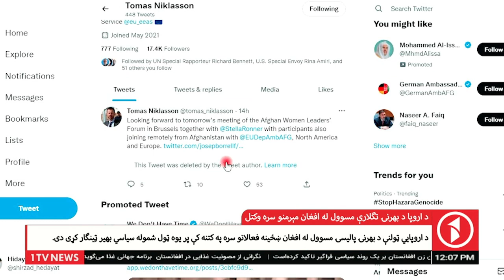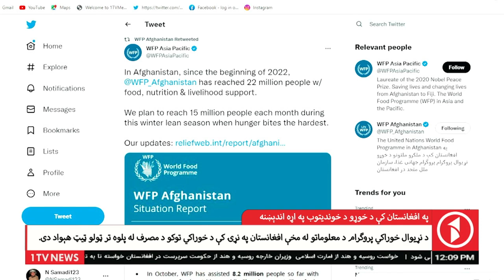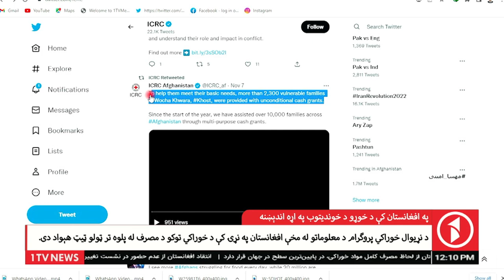Afghanistan Pashto News 10.11.2022 - د افغانستان پښتو خبرونه